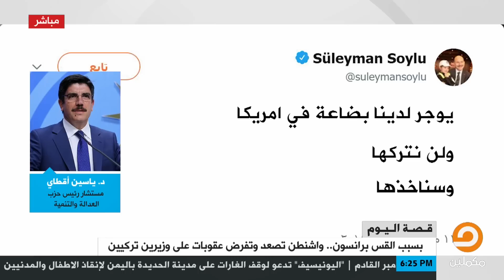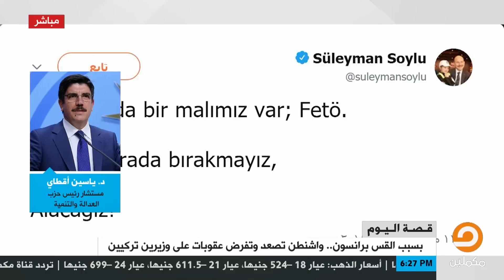د.ياسين أقطاي : هناك أدلة لدينا على تورط القس برانسون في علاقاته مع حركة فتح الله كولن